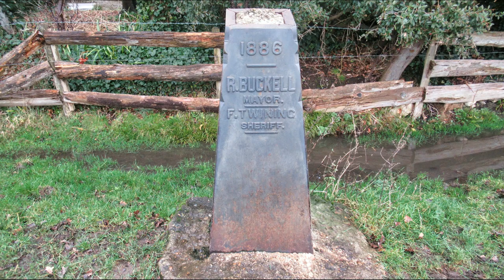Godstow Abbey and lock. Port meadow, Oxford. Drone footage. Full walk around in the description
Old Hubsan drone.

Tuesday 22nd December 2020.
A Christmas holiday activity.

Godstow is about 2.5 miles (4 km) northwest of the centre of Oxford. It lies on the banks of the River Thames between the villages of Wolvercote to the east and Wytham to the west. The ruins of Godstow Abbey, also known as Godstow Nunnery, are here. A bridge spans the Thames and the Trout Inn is at the foot of the bridge across the river from the abbey ruins. There is also a weir and Godstow lock.

Car park has a toilet block.
Quick walk over a few little road bridges to where need to be for the Abbey ruins.